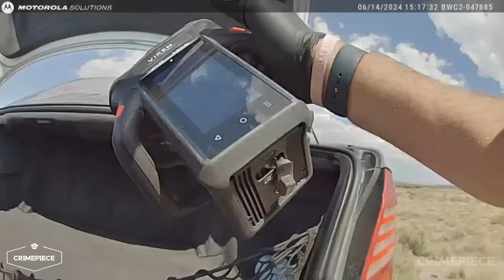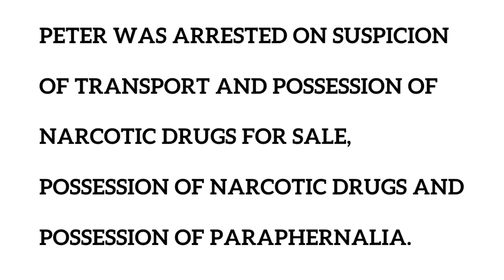60 year old man pulled over with 44k FENTANYL pills. Has major withdrawal. BODYCAM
Arizona-

This is Peter from Albuquerque, NM. He was pulled over driving a U-Haul truck that was pulling a Mercedes on a trailer. The reason for the traffic stop was he was swerving all over the road and following too closely behind cars in front of him.

He seemed VERY nervous to me right from the start of the traffic stop. He gave the officer consent to search both the U-haul as well as the Mercedes. That didn't go too well.

Shortly after he was handcuffed he seemed to be having major withdrawals, it got significantly worse when he was in the interrogation room.

He was hit with a number of drug related charges and plead guilty to 1 count of Narcotic Drugs - Transport for Sale. He was given a 5 year prison sentence and is already in prison (shocking how quick the plea and sentence came, he was already in prison serving his sentence 40 days after the arrest).

05:05 Consent to search
14:41 Jackpot, pills found
18:50 getting sick in interview room
24:35 Attempted interview
29:53 Peter goes to jail
31:11 Charges

NOTE FOR YOUTUBE REVIEWER: This is a public news story, in no way is it glorifying the use of drugs or anything like that. No drugs are used in the video and there is no violence at all. From my understanding this video falls into this category from the advertiser-friendly content guidelines:

-Documentary or journalistic reports on the purchase, fabrication, usage, or distribution of drugs, such a story about a drug bust.